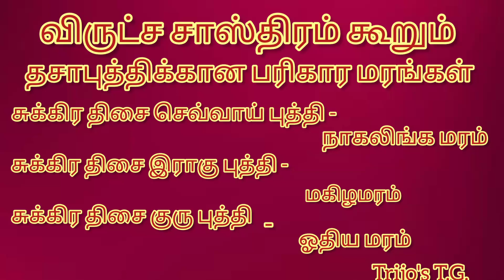👍சுக்கிர திசை செவ்வாய் புத்தி/இராகு புத்தி/குரு புத்தி -பரிகார மரங்கள்👍வாழ்க வளமுடன்👍Tri jo's T.G.👍